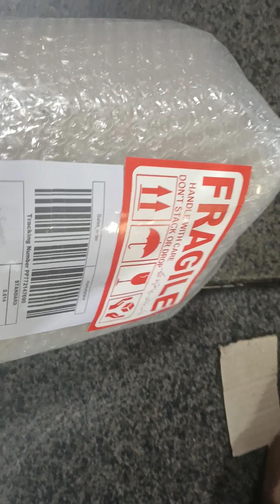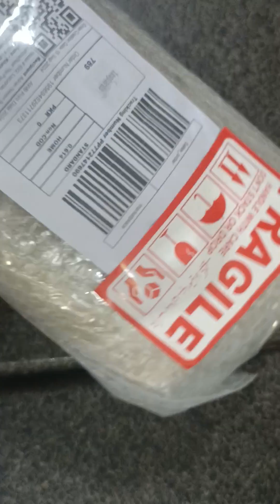Dispatch video of Juicer Jug